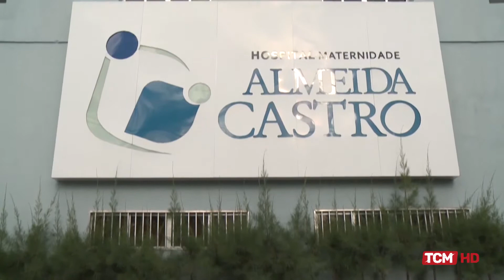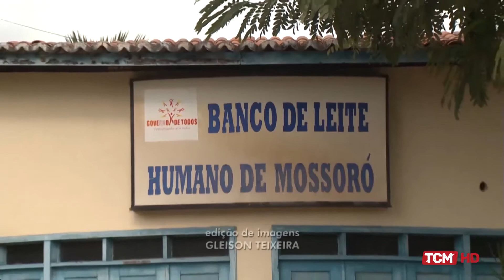Jornal TCM - A Prefeitura inicia campanha agosto